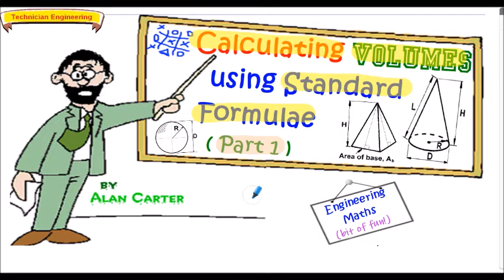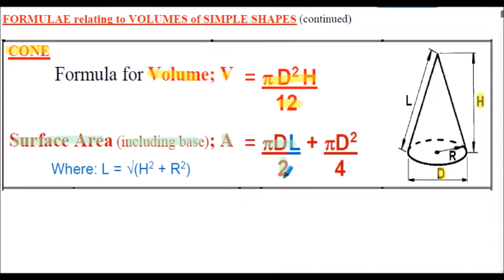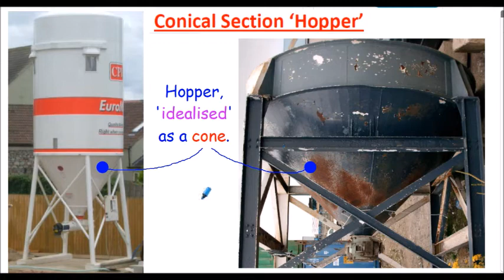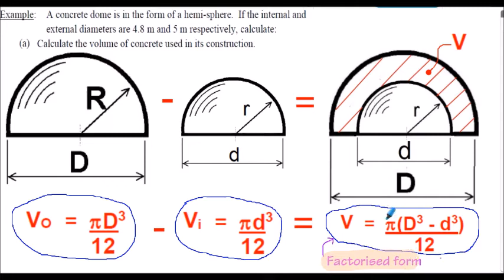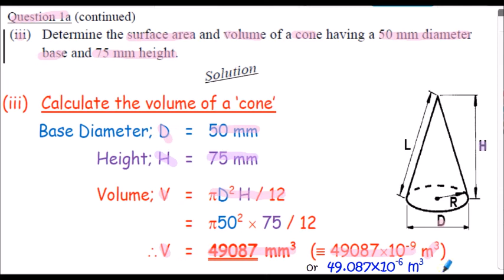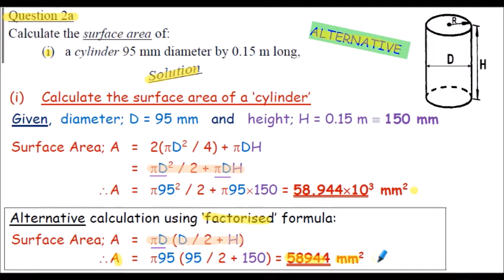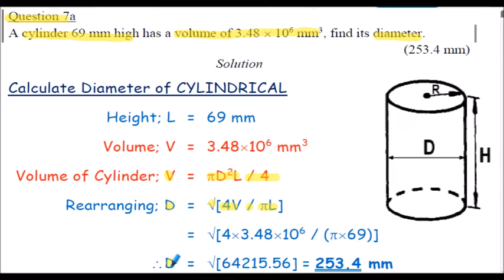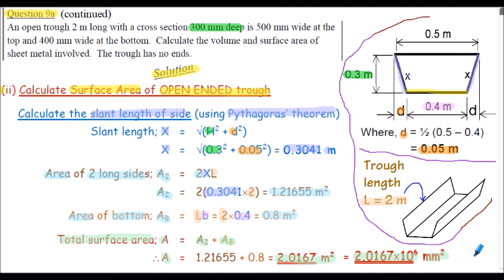Volumes - Standard Formulae - Part 1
This lecture video relates to 'calculating the volumes' of simple sections using stadard formulae, but does assume some 'knowledge of transposition of formulae' and use of Pythagoras' theorem.   The lecture's content also assumes that the previous videos related to 'calculating areas of simple shapes' and 'calculating volumes of prismatic sections' have been reviewed.
The video commences with some standard formulae found in various text and reference books, related to simple shapes, i.e. the cylinder, cone, pyramid and the sphere.  A few exercises are worked through using these standard formulae, and the latter half of the video outlines a series of questions, and offers worked solutions to selected questions.
The video initally outlines the contents and approximate start times for various topics.